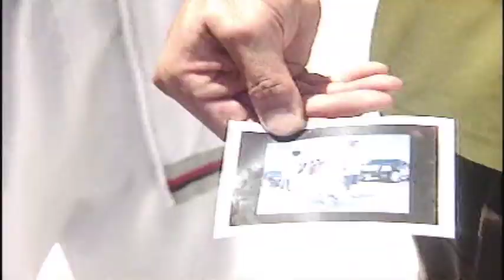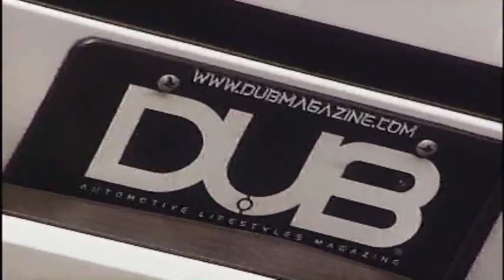Lil Jon & The East Side Boyz: DUB Magazine Photo Shoot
Behind the scenes of the photo shoot for issue #37 of DUB Magazine featuring Lil Jon & The East Side Boyz.